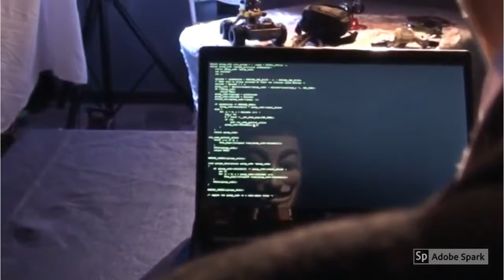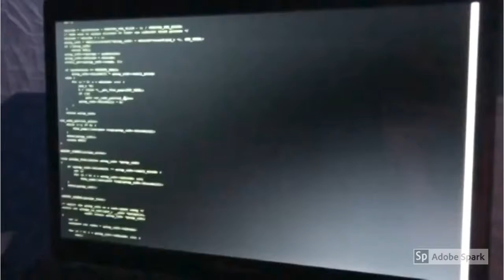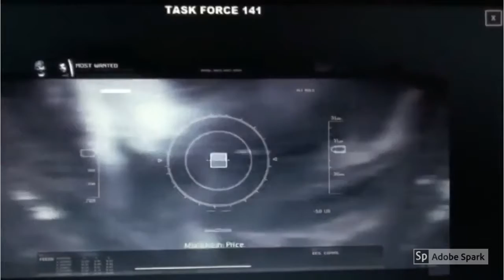The Great Hack | DPS ROHINI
Official entry of DPS Rohini for the Movie Making event of SYNTAX V3.0.